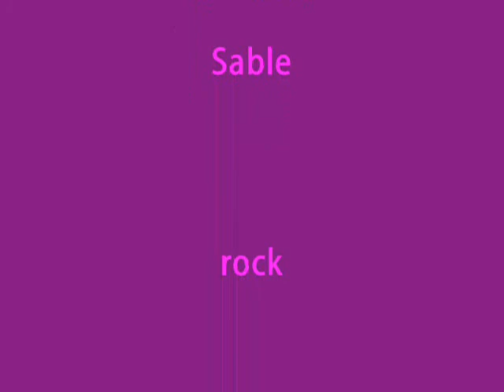Killing Goddess (HQ)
Not Scroll Goddess, Abyss - Supreme

Boss of Bosses in all TOP/PKO/KOP World